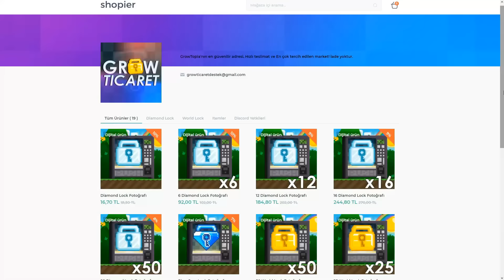Dirt To Magplant (İLK BÖLÜMDEN 1 DL+) / Growtopia Türkçe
Evet Arkadaşlar Yeni Bir Seriye Hoşgeldiniz Böyle Bir Seriye Başlamamın İyi Olacağını Düşündüm Umarım Seversiniz Ve Devamı Gelir.Bu Videoda da Çekiliş Var En Son Çekilişleri Toplu Olarak Açıklayacağım O Yüzden Anahtar Kelime İle Birlikte Çekilişe Katılın.Bence Dirt To Magplant Serisi Efsane Olacak !